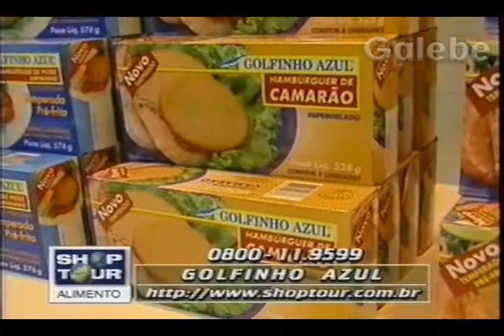GOLFINHO AZUL YURI GALEBE 14 08 1998